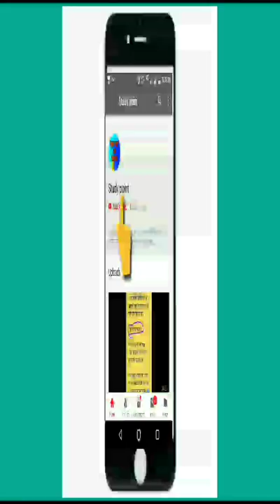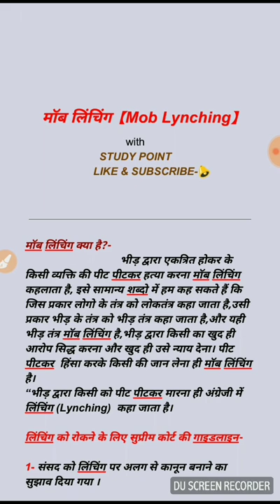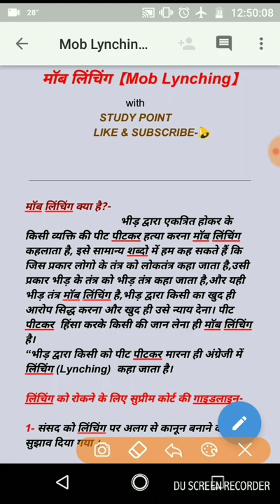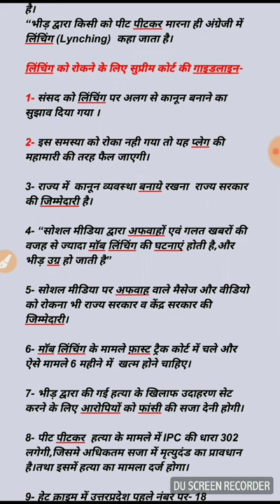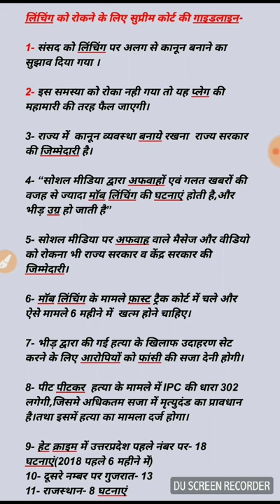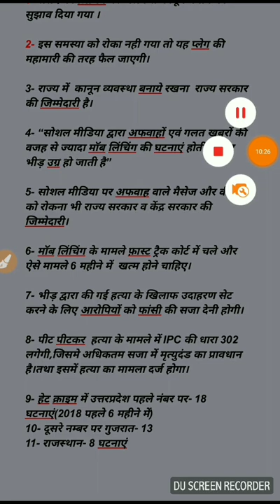MOB LYNCHING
FOR THE LATEST UPDATE PRESS BELL ICON. THANKS